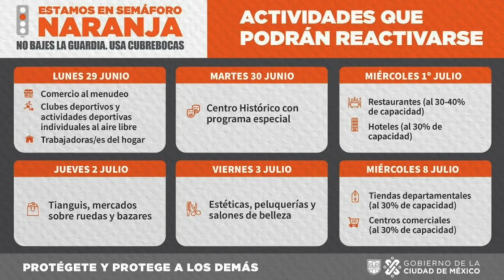Promueve AMLO regreso a restaurantes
Desde El Cardenal de la Alameda en CDMX, el Presidente elogió a quienes no despidieron empleados de su negocios pese a no tener ingresos.